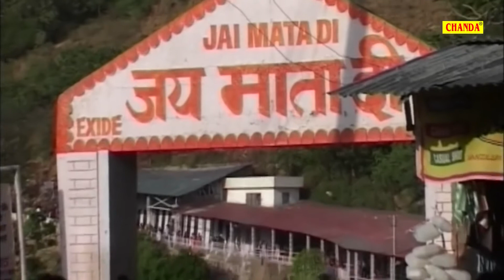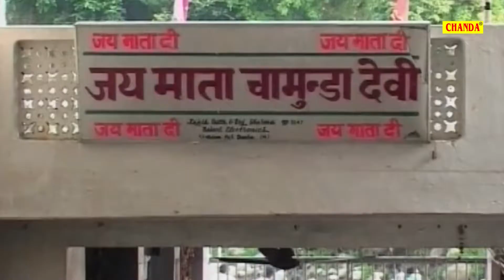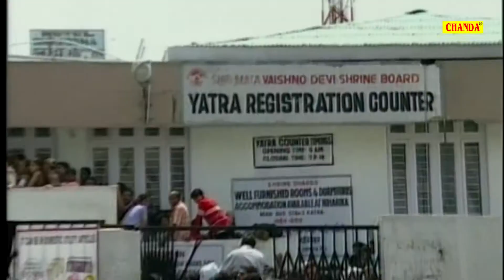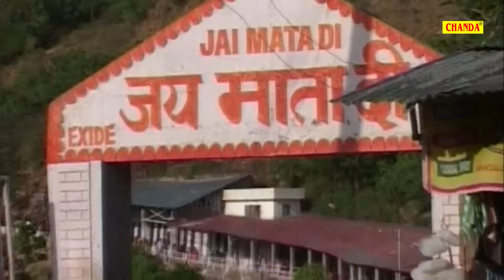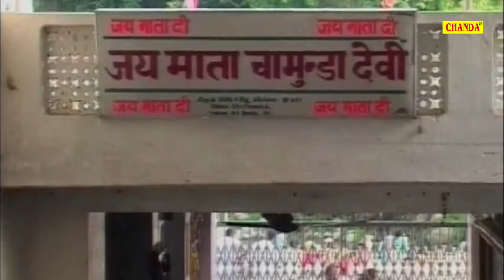नवरात्री स्पेशल भजन : सुनले मेरी पुकार मईया जी || Ramkumar Lakkha || Most Popular Mata Bhajan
Chanda Cassettes Present “  ” a Latest New Dehati Song 2018. We present to you “Chanda Video” Song by

Video Credits

Title Song :- सुनले मेरी पुकार मईया जी
Singer :- Ramkumar Lakkha